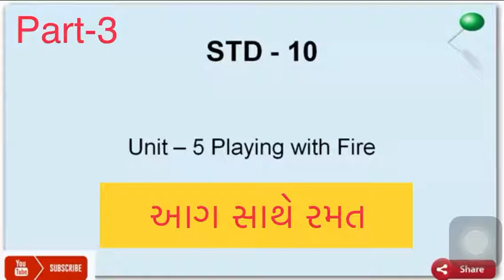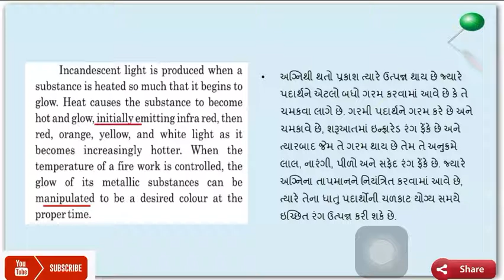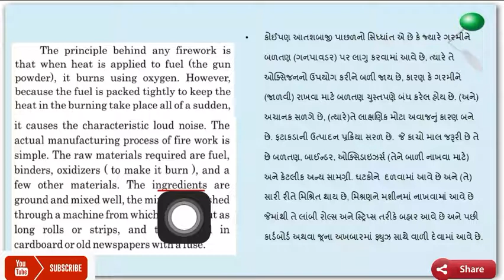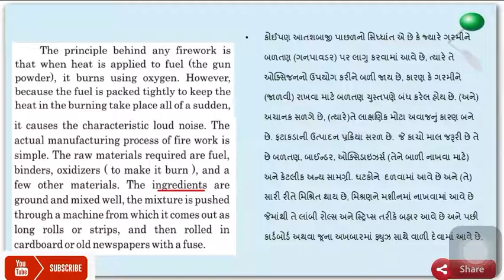Std-10 | English | Unit-5 | Playing with fire 🔥